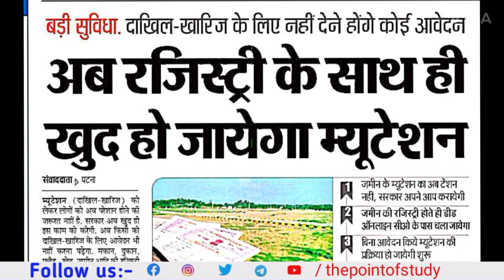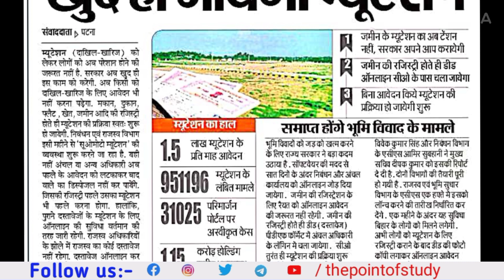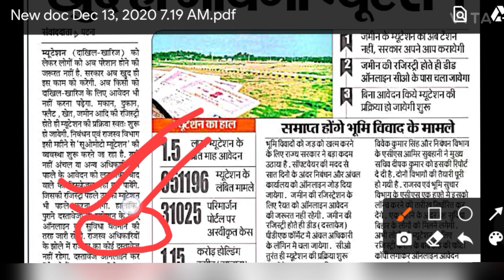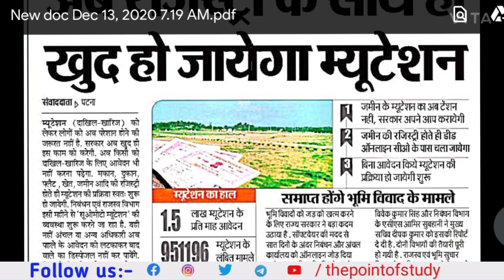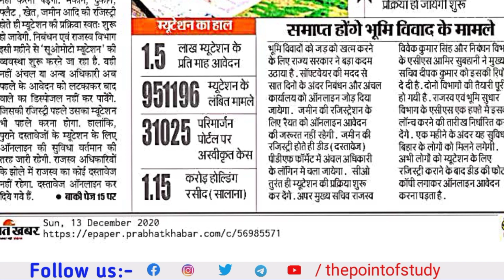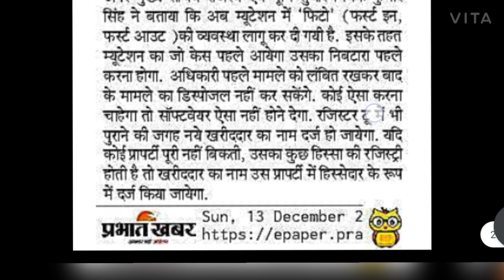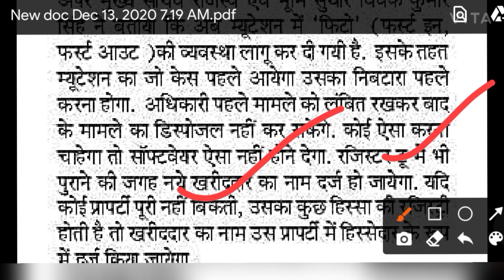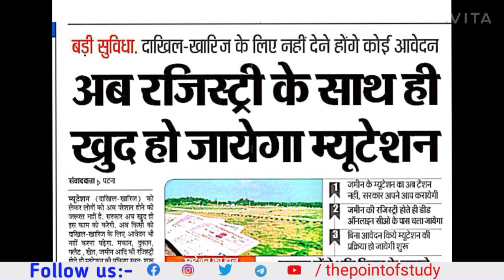बड़ा फैसला: रजिस्ट्री के साथ ही होगा दाखिल खारिज | Online Mutation in Bihar | land mutation in bihar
अब रजिस्ट्री के समय ही हो जाएगा दाखिल खारिज। बिहार सरकार के तरफ से बड़ा फैसला लिया गया कि अब जमीन की रजिस्ट्री के समय  ही होगा दाखिल खारिज। यह बहुत बड़ा फैसला लिया गया है राज्य सरकार की तरफ से।

Online mutation Bihar
Online mutation kaise kare Bihar
Online mutation in registry office
Online mutation in in Bihar 2020
Land mutation in Bihar
Land mutation process in Bihar
Dakhil kharij kaise kare
Dakhil kharij online Bihar 2020

♦️ bijli bill
 kaise download kare -

🔴 Educational Videos :-